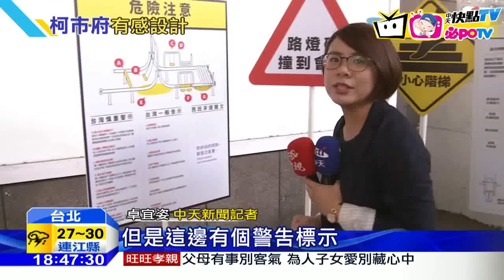20160810中天新聞 廢水塔變球池！ 北市設計之都市民「喊讚」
台北市今年舉行設計之都活動，鄰里公園玩翻新，大獲民眾好評，和西班牙設計團隊合作，環保再利用，把廢棄水塔變成球池舊路燈桿，重新切割組裝變成遊樂區，暑假時間啟用開放，媽們又多了溜小孩的地方。